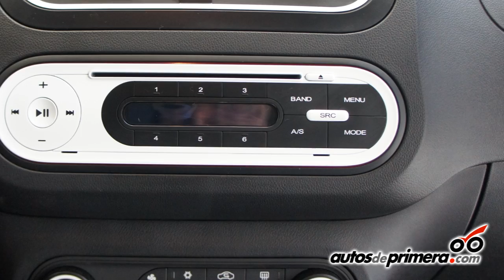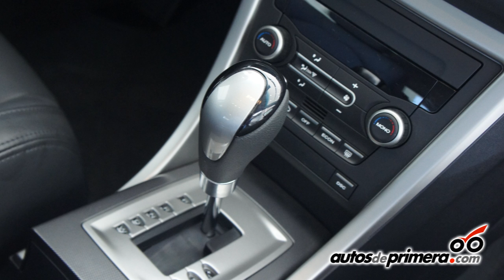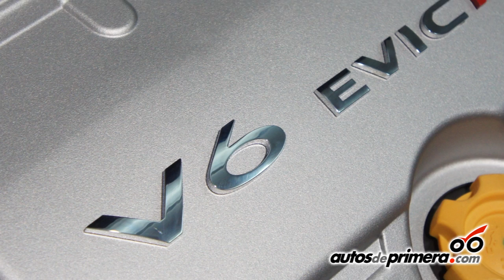MG MORRIS GARAGES: Presentación del portafolio en el Salón del Automóvil de Bogotá 2012.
MG "Morris Garages" ya está en Colombia y por primera vez presentó todo el portafolio de productos en el Salón Internacional del Automóvil de Bogotá. Nicolás Ocampo, gerente general de MG nos cuenta más detalles de cada uno de los vehículos que ya están disponibles en nuestro país.